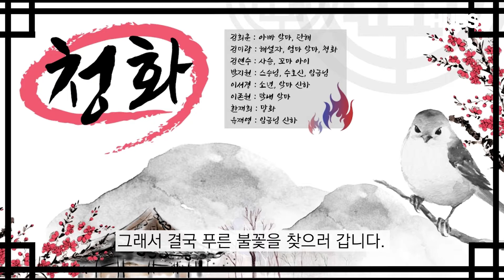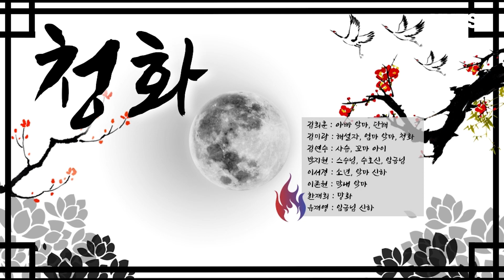🔥청화 ; 푸른 불꽃 | HUBS 오디오 드라마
평화롭던 산의 어느 날.. 한 악마😈의 욕심으로 산⛰에 위기가 찾아왔다!
악마를 막기 위해선 청화🔥의 힘이 필요한데..
과연 소년 단해는 청화를 찾을 수 있을까?

[출연진]
김희훈 : 아빠 악마, 단해
김미랑 : 해설자, 엄마 악마, 청화
김연수 : 사슴, 꼬마 아이
박지원 : 스승님, 수호신
이서경 : 소년, 악마 신하
이존원 : 막내 악마
한재희 : 망화
유재영 : 임금님 신하

PD_전아영
ENG_강서연